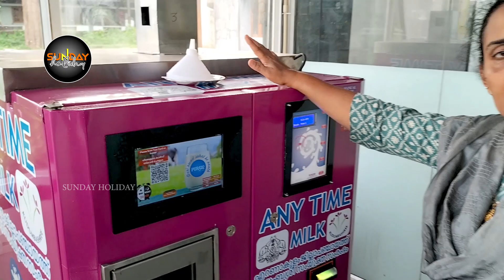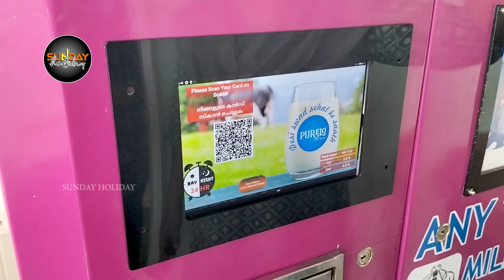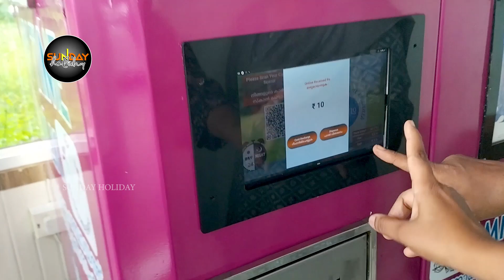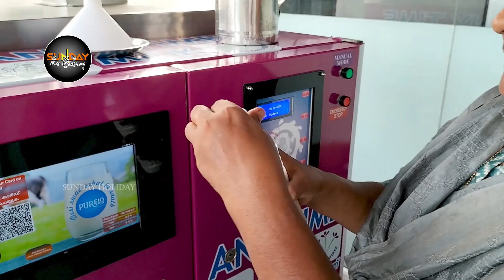MILK ATM | ഉപയോഗിക്കുന്ന വിധം / SUNDAY HOLIDAY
The milk dispenser, commonly called Milk ATM Machine is the main machine required for this business. They come in varying sizes and designs– portable and wall – such as 150, 200, 300, 400, 500, 600, 200 and even 1,000 litres.